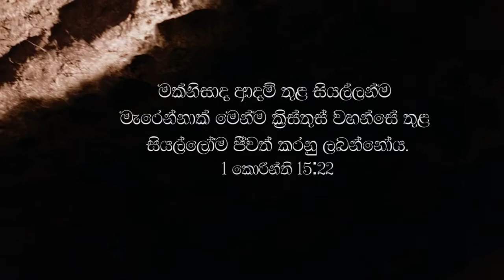Oba ma paapa bara nisa cover - ඔබ මා පාප බර නිසා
අපිව මැව්වාවූ දෙවියන් වහන්සේව බොහෝ දෙනෙකුට ප්‍රෙහේලිකාවක්. සැබැවින්ම එහෙම දෙවි කෙනෙක් සිටිනවාද? දෙවි කෙනෙක් ඉන්නවානම් ලෝකේ මෙවැනි දේ සිද්ධ වේයිද? මේවා බොහෝ දෙනෙකුට ඇති ප්‍රශ්න. මම සියලු දෙනා ගැන කියන්නට නොදන්න නමුත් මට ඇති පෞද්ගලික අත්දැකීම් නිසා මා අදහන දෙවිදුන් මටත් ලෝකයාටත් ප්‍රේම කරන දෙවිදුන් බව මා හොඳින්ම දන්නවා.
දෙවිදුන්ගෙන් වෙන්ව මනුෂ්‍යා කරාවු හා කරන්නාවු පාපයන්ට වන්දිය සදාකාලික මරණයව තිබියදී එතුමා යලි මනුෂ්‍ය වර්ගයා හා සමගි වීමට නිදොස් පව් රහිත පූජාවක් වෙන්නට අවශ්‍යව තිබුණා. මනුෂ්‍ය ඉතිහාසයේ නිදොස්ම හා කුරිරුම මරණයට ලක් වීමෙන් දෙවියන් වහන්සේ තම හදවතම ඇති තම පුත්‍රයා ඔබත් මමත් වෙනුවෙන් පූජාවක් වෙන්නට ඉඩ හැරියා.
පොලොවේ මනුෂ්‍යන් කරන්නාවු දුෂ්ට පාපයන්ට සමාව ලබා ගැනීම සඳහා ගෙවීමට තරම් ප්‍රමාණවත් මුදල්වත් ජීවිතවත් වෙනත් කිසිවක්වත් නොමැති නිසා මුළු සදාකාලයටම ප්‍රමාණවත්වු පූජාවක් යේසුස් නම් ඒ ගැලවුම්කරුවාණන් කළා.
ඉතිහාසයේ එක් මනුෂ්‍යයෙක් කල ජීවිත පූජාවක් අද මට අදාල වෙන්නේ කොහොමද? අද ඔබටත් මටත් කරන්නට ඇත්තේ යේසුස් වහන්සේ ඔබත් මමත් වෙනුවෙන් තම ජීවිතය පූජා කර සදාකලික මරණයෙන් අප මුදාගෙන මරණයෙන් පසුව අපිට සදාකාලික ජීවනයක් ඇති බවට සහතික කරමින් මරණද පරාජය කර යලි නැගිටුණු බව හදවතින් විශ්වාස කිරීම පමණයි.
මේ කොටස කියවූ ඔබට බොහෝ ප්‍රශ්න ඇති. සියල්ලටම පිලිතුරු මෙසේ ලියන්නට බැරි වුනත් ඕනෑම අයෙකුට තර්ක කරන්නට හැකියාව ඇති බවත් සමහර විට තර්කයක් දිනන්නට හැකි වුවත් කිසිදවසක කිසිවෙකුට ජීවිත අත්දැකීමකට අභියෝග කරන්නට නොහැකි බවත් මා විශ්වාස කරනවා. මගේ ජීවිතයට අරුතක් දුන් මාගේ ප්‍රාණයේ ප්‍රේමවන්තයාණන් ගැන කියවුණු මගේ හදවත හොරාගත් දිව්‍යමය තාලයක් හා වචන පෙලක් අනගි දේව දාසයෙක් මීට වසර ගණනකට පෙර නිර්මාණය කළා.
අසන්න, රස විඳින්න අන් අය සමග මෙය share කරන්න.

Please note that this is a cover version of the original song.
* All the footages of the crucifixion was taken from the movie "The passion of the Christ.
Vocals : Late Rev. Chandrasegar (Shegar)
Composed by : Rev. Lasantha Jayalath Gavin Andrew
Lyrics by : Rev. Lasantha Jayalath
Cover version audio production : My beloved husband Imal Jude
Special thanks to my loving brother Dave R Wijesinghe for all the guidance, love and support.